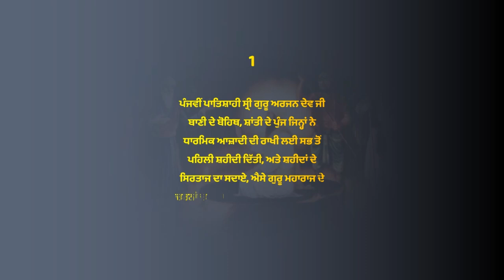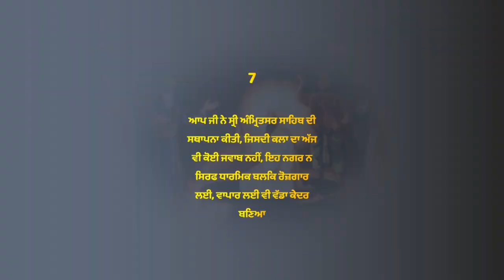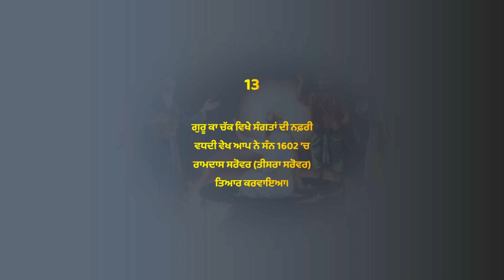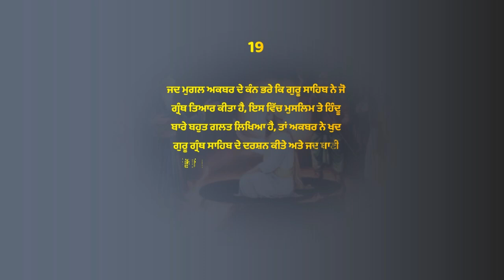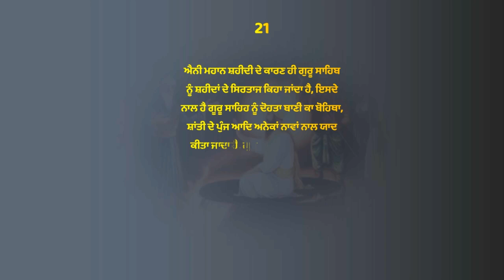20 Things About Sri Guru Arjan Dev Ji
ਧੰਨ ਧੰਨ ਸ੍ਰੀ ਗੁਰੂ ਅਰਜਨ ਦੇਵ ਸਾਹਿਬ ਜੀ ਮਹਾਰਾਜ ਦੇ ਚਰਨਾਂ ਚ ਵਾਰ ਵਾਰ ਨਮਸਕਾਰ ਹੈ

Thanks